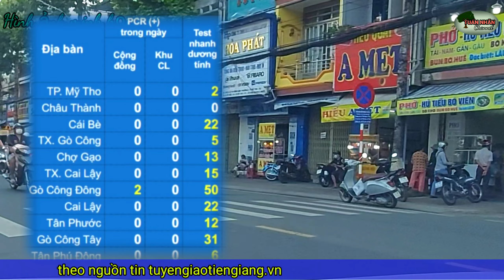TIN TỨC COVID TIỀN GIANG 10/4:2 FO PCR,178 CA TEST NHANH DƯƠNG TÍNH